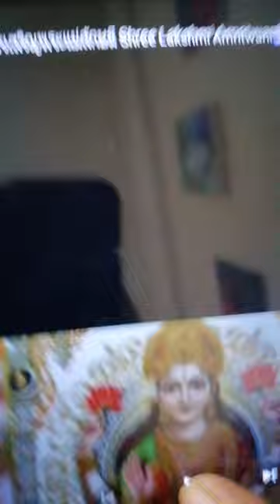22 มกราคม ค.ศ. 2023